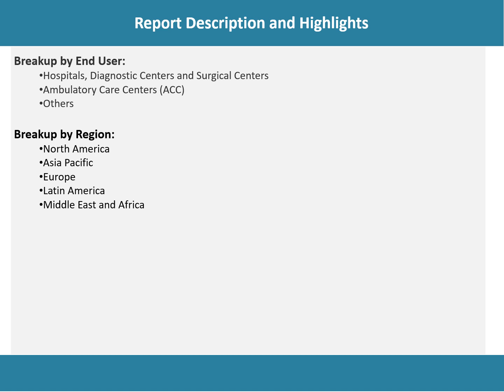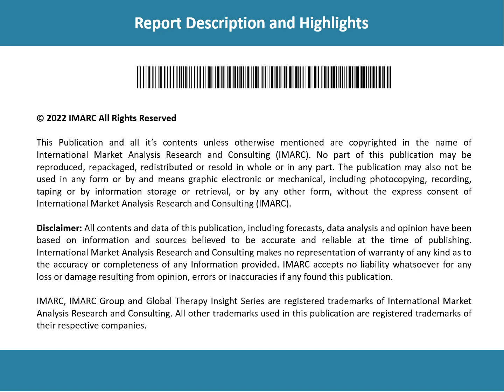Guidewires Market Analysis, Top Companies, New Technology, Demand and Opportunity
Looking forward, the guidewires market value is projected to reach a strong growth during the forecast period (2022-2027).